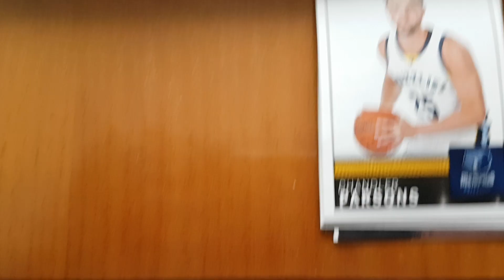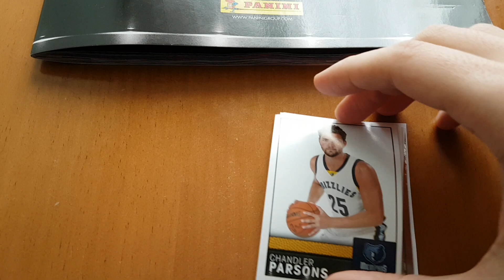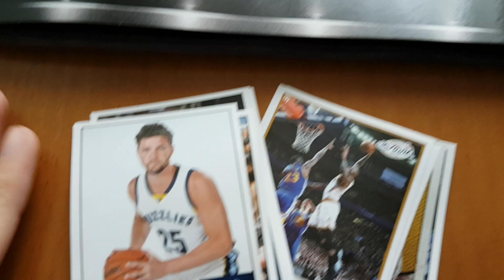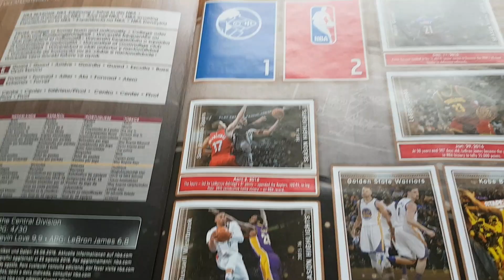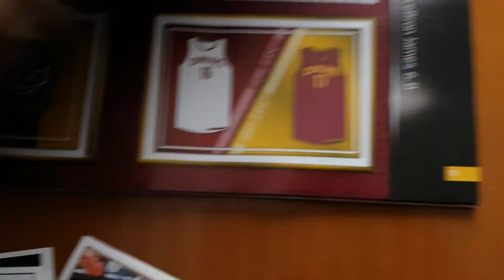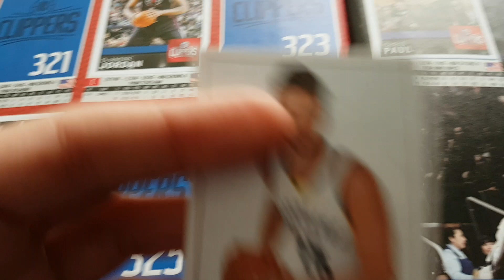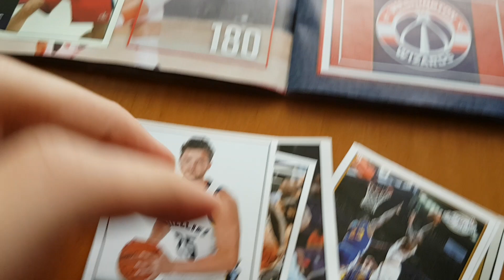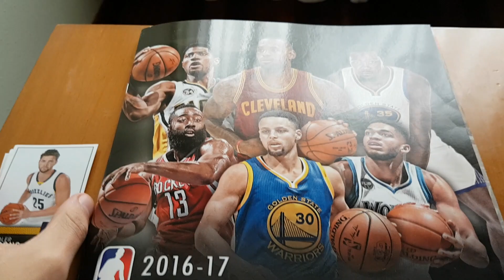NBA Sticker Collection 16/17 ¿Bien o mal?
Webs Interesantes:
¿Te gustan las Trading Cards de la nba? Ahorrate un 6% con el código "crisvale" (Compra mínima 20€) (No aplicable a cajas, sobres o productos rebajados)

con el código "crisvale" (Compra mínima 25€) Aprovecha esta oportunidad

Si buscas información sobre alguna carta del My team te recomiendo esta web